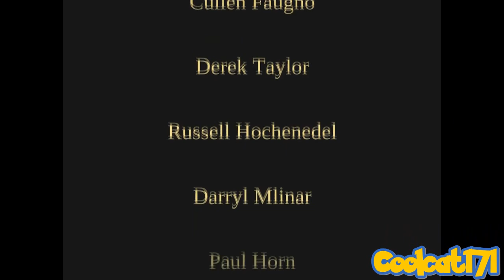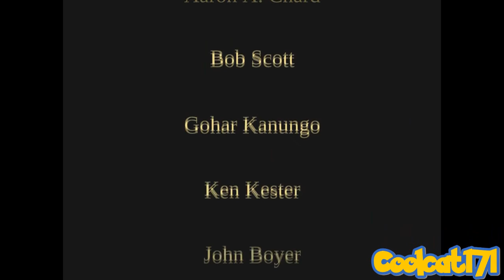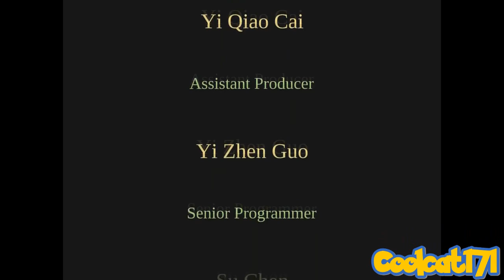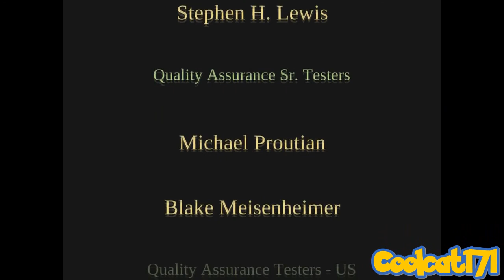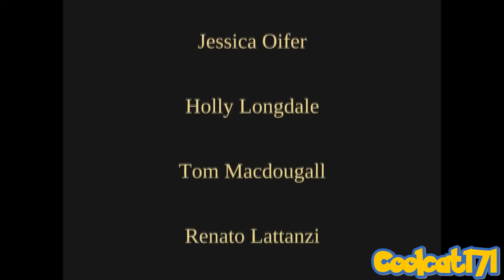Disney's The Princess And The Frog Full Game (PC, Wii)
For the first time players can experience Tiana’s exciting world set in the jazz-infused era of 1920’s New Orleans with the official video game inspired by the Walt Disney Pictures release of The Princess and the Frog. Celebrate favorite moments from the movie and take on new challenges with Tiana, as she pursues her dreams in a fun adventure. Meet favorite characters from the film and new friends, triumph over enemies, play frog games in the bayou, create music, cook New Orleans style and so much more. Along the way, discover what it takes to make Tiana’s dreams come true!